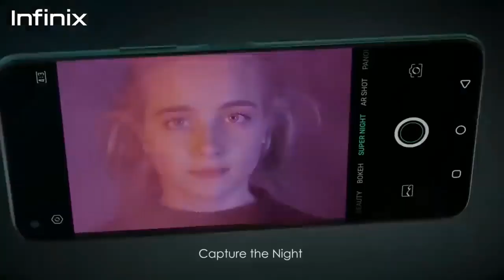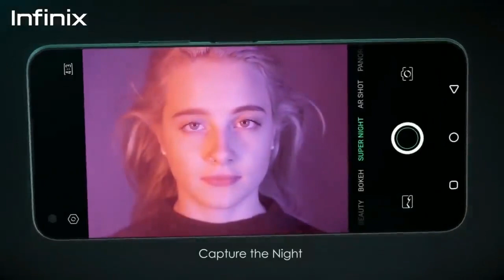Infinix Note 7 Launch Date Confirmed - Infinix Note 7 Launch Date in India - Infinix Note 7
⭕ Topic Covered